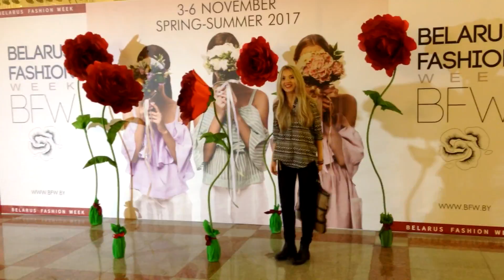Belarus Fashion Week 2016/2017 || Мода в Беларуси моими глазами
Как я работала фотографом на Belarus Fashion Week.  Красота, безвкусица, странные модели и прелестные нимфы - все здесь. И бокал шампанского в перерыве. Относитесь ко всему с иронией:) Пис!

Придаешь смысл бессмысленным фактам. Выкладываешь головоломку из кусочков окружающего мира. Перемешиваешь и реорганизуешь. Комбинируешь. Монтируешь. Свинчиваешь. (с)